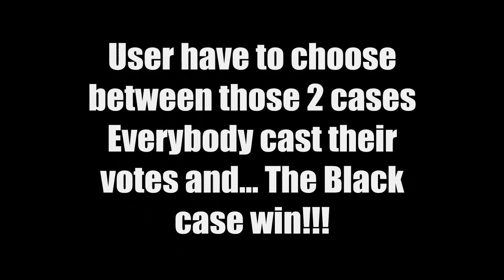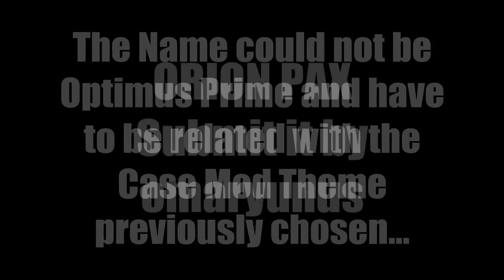ORION PAX [Case Mod] (Theme Idea by Shiryu_Libra - Named by omaryunus - Mod by masbuskado) Overview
The young Orion Pax was a factory worker who looked up to the Decepticon leader Megatron and his army of Decepticons, as they could fly in robot mode without the use of other vehicles. One day, Megatron showed up at Orion's energy factory and deceived Orion while the Decepticons stole the energy. In the ensuing attack, Megatron seriously wounded Orion Pax, along with Ariel and Orion's friend Dion. Orion was taken to Alpha Trion, with the help from the Aerialbots, who were there as a result of traveling back through time. Alpha Trion was already working on a way to fight the Decepticons, and with the arrival of the damaged Orion, Alpha Trion used this opportunity to create a new kind of warrior. He set forth to repair and rebuild Orion Pax, recognizing his especially stronghearted nature. Orion was renamed Optimus Prime, and confronted Megatron, who, shocked at the stranger's battle prowess, asked who he was. Optimus replied, "Your worst nightmare". Optimus bested Megatron in the first of their many battles, and Megatron beat the first of his many retreats. Optimus Prime thus became the revered leader of the Autobots.

Theme Idea by Shiryu_Libra
Named by omaryunus
Mod by masbuskado